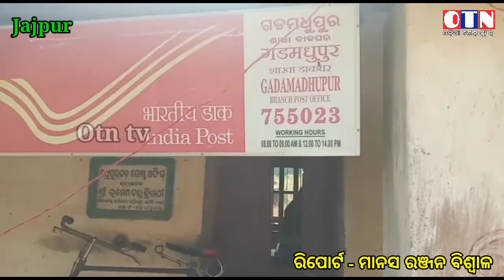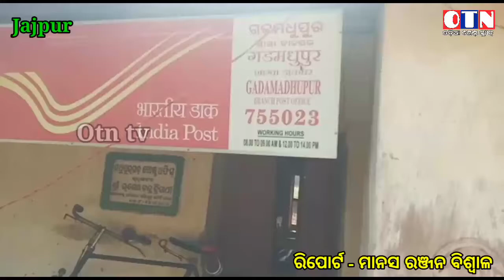ଡାକସେବା ବିପର୍ଯ୍ୟସ୍ତ#ଜନ ଅସନ୍ତୋଷ#ଯାଜପୁର